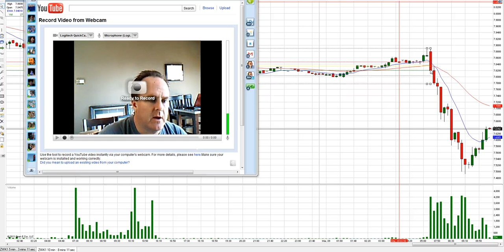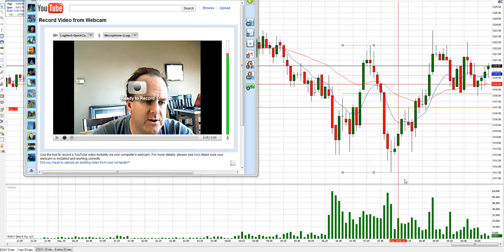Whiplash Bash Pre ES expiration, Wheat and CL trending today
Trend Days in CL and Wheat and Whipsaw Bash in ES today